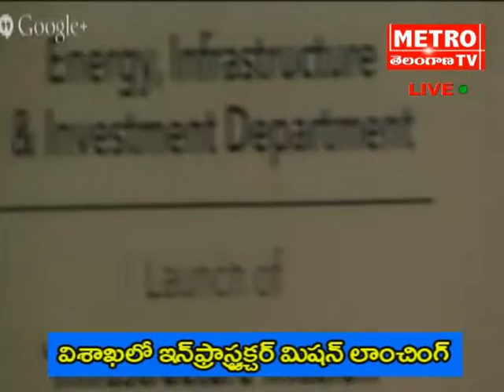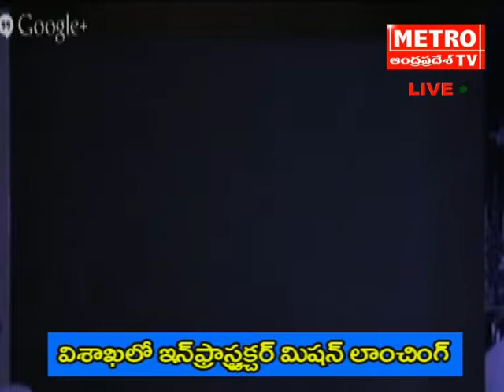Infrastructure Mission Launch at Vishaka